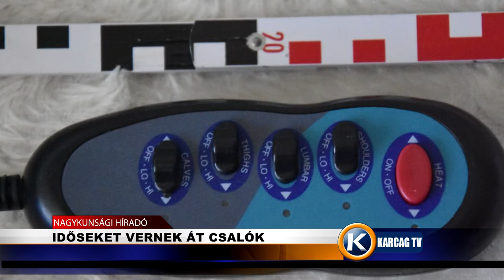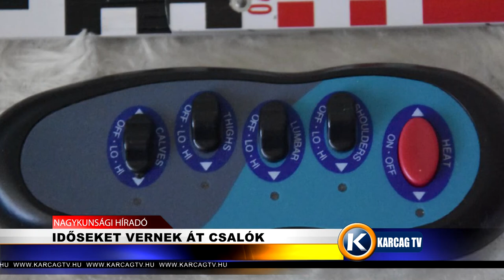Időseket vernek át a csalók karcagtv